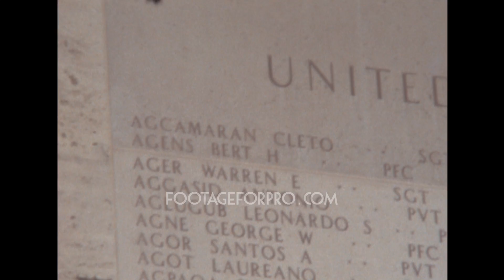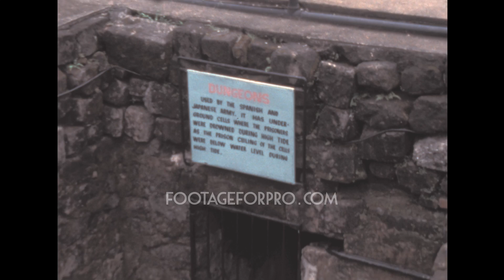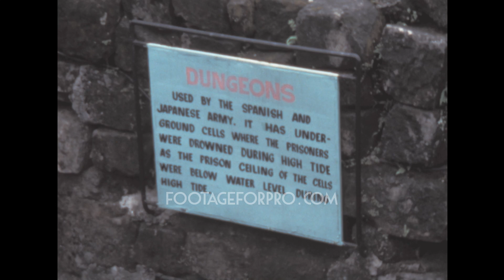Manila 1979 archive footage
Archival footage shot by an amateur filmmaker while visiting the Philippines in 1979.

It contains stock footage of Manila: Rizal monument, Fort Santiago, Luneta Park (Rizal Park), Heroes' Cemetery (Libingan ng mga Bayani), World War II American Cemetery, Manila Hotel, traffic in the streets, aircrafts parked in the strip of the airport (a Singapore Airlines DC-10-30 - a Philippine Airlines DC-10), and more.

If you want to buy this footage to use it in your production, please